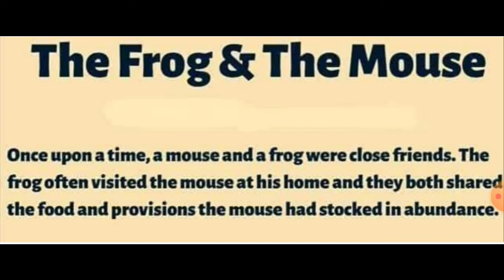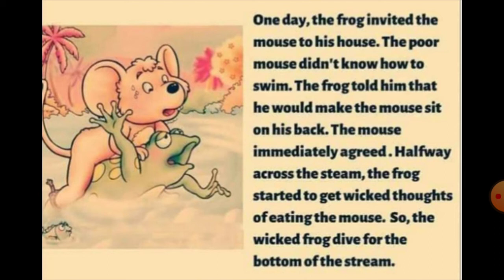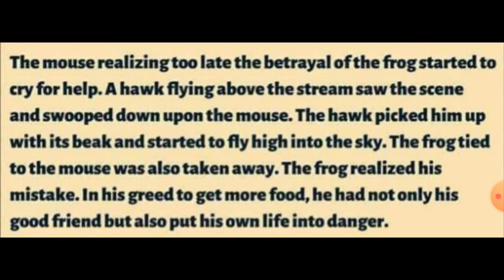ENGLISH#MORAL STORIES#LEARNING AND READING PURPOSE